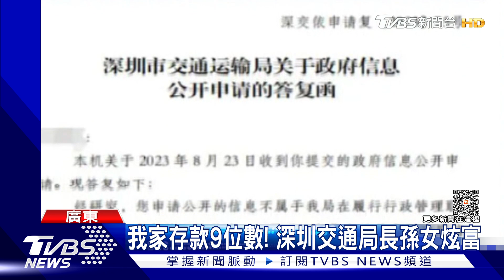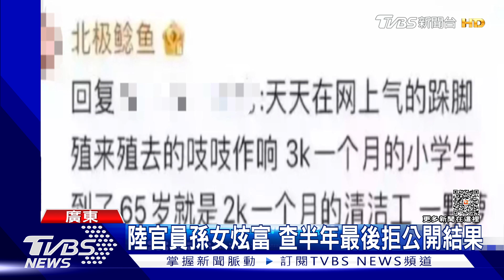用人民幣點菸 陸男被檢舉:我就想裝一下｜TVBS新聞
大陸湖北一名男子為了炫耀家裡有錢，用人民幣點菸被檢舉，進了警局他坦承自己就想裝一下，結果這根菸的代價就是4萬4台幣的罰款